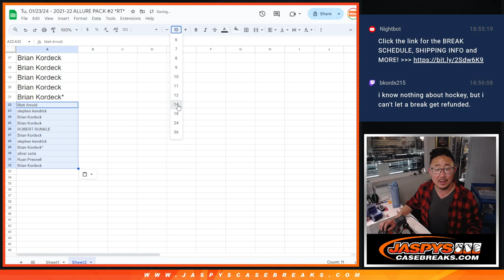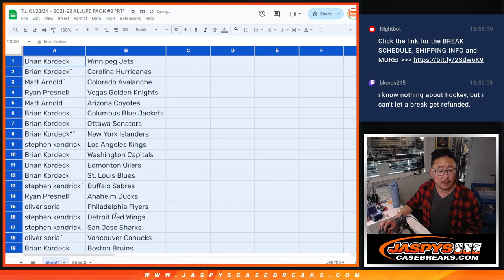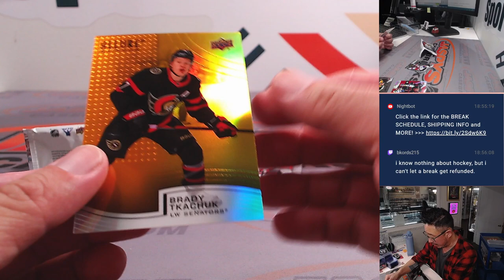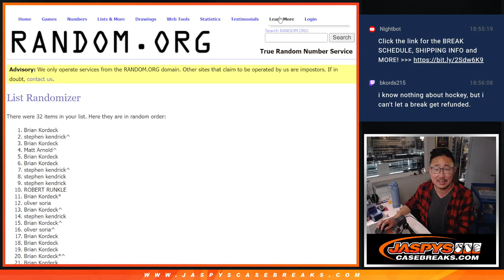Tu, 01/23/24 - 2021-22 ALLURE PACK #2 *RT*